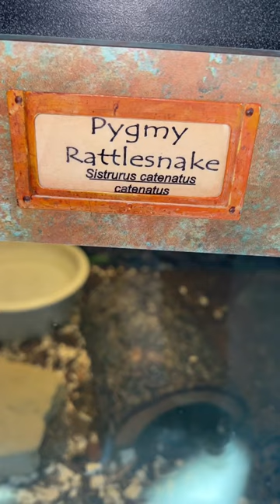I found smallest rattlesnake in the world